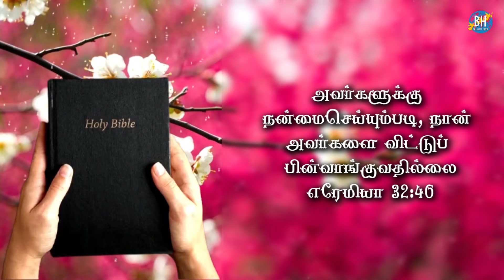Blessed Hope | Daily Manna | September 15 | Crystal Christina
Daily Manna
By Crystal Christina